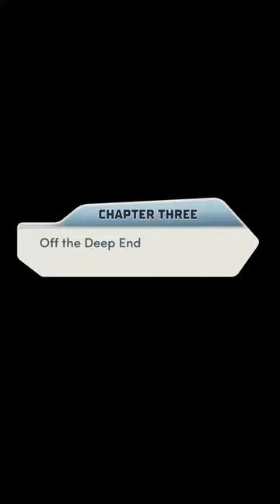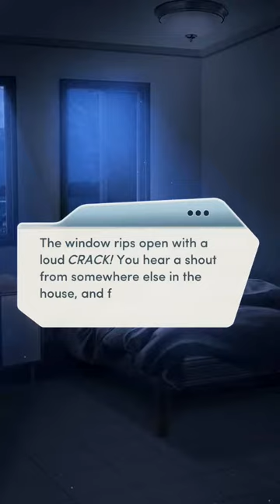The Legend Of Ungame it lives beneath part 3 meeting friends